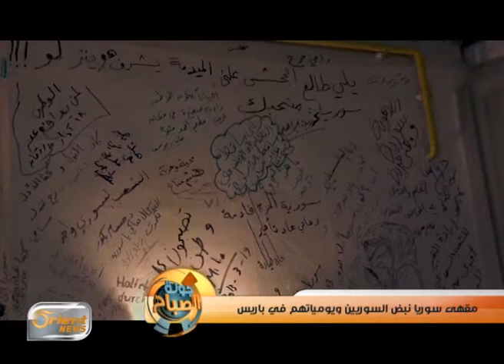مقهى سوريا نبض السوريين ويومياتهم في باريس | تقرير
مقهى سوريا نبض السوريين ويومياتهم في باريس
تقرير : محمد العويد

أورينت نيوز